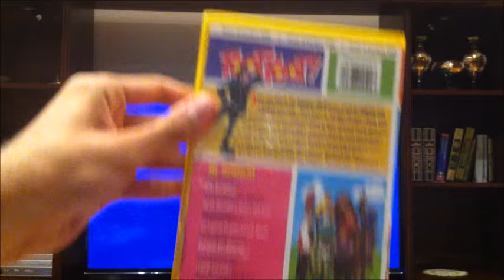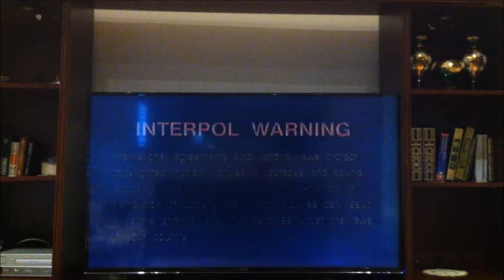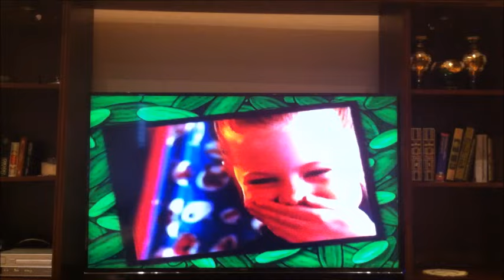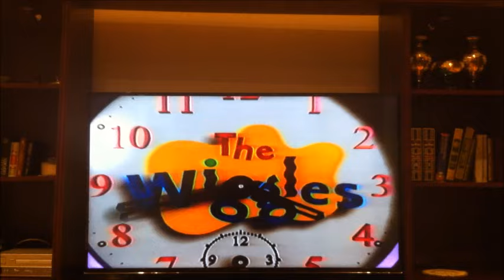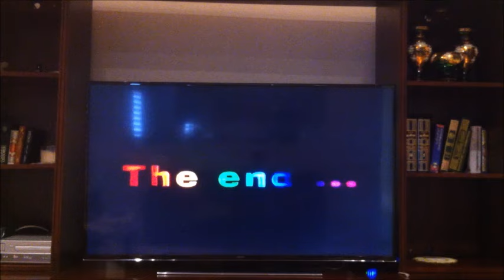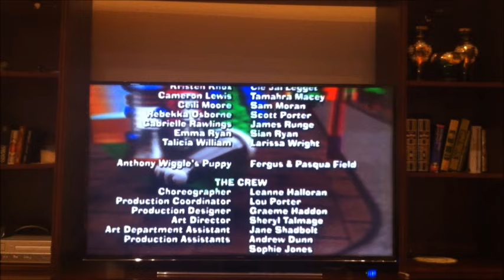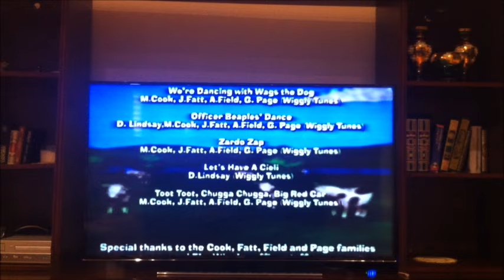Opening and Closing to The Wiggle's Toot Toot 2001 VHS (Canadian Copy)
Here's The Order As The Followings:
FBI/Interpol Warning Screen
Distributed By Lyrick Studios Logo
Come Over to Barney's House Promo (UGH!)
The Wiggle's Dorothy, Would You Like To Dance With Me? Music Video
Start the Program
  Closing:
Few Second's of Toot Toot Chugga Chugga Big Red Car
End Credit's
The Wiggle's Hot Potato Music Video
The Wiggle's Quack Quack Music Video
That's It.

NOTE: I, OF COURSE, HATE BARNEY. OMG! WHY DID THIS TRAILER HAVE TO BE IN MY WIGGLE'S TAPE! I ONLY LIKE THE WIGGLE'S!